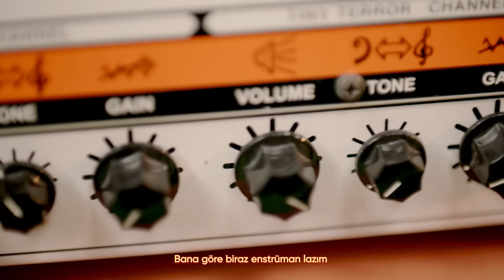Nat nat nat, Çokonat… Efsane jingle’ı YenidenOynat ⚡️ Şimdi Batesmotelpro’nun yorumuyla sizlerle…